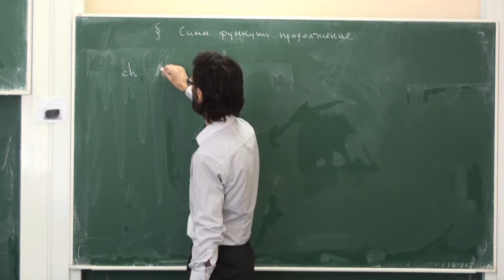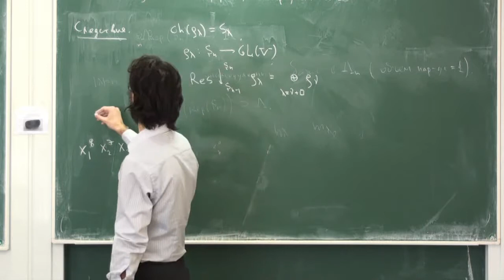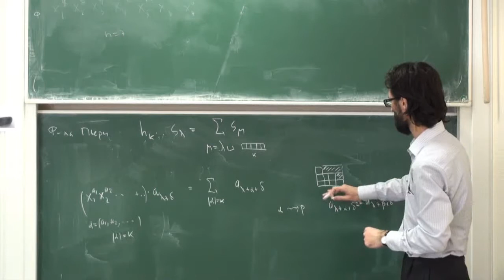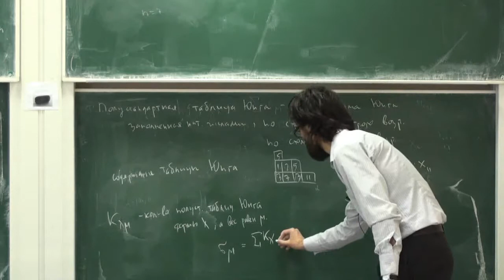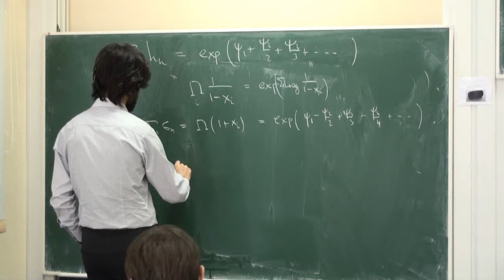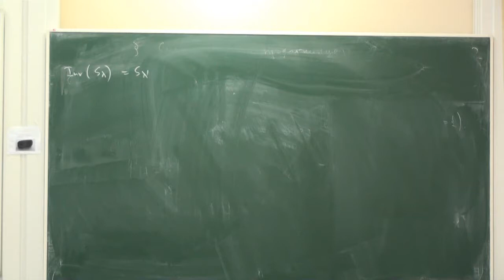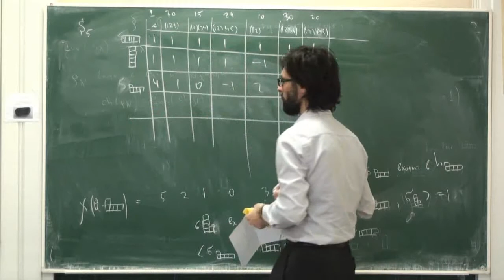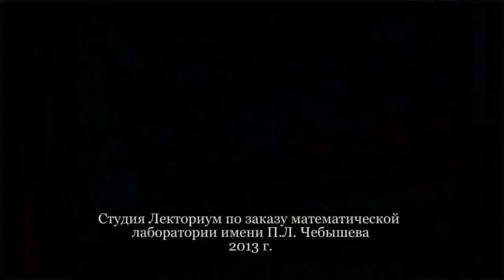Лекция 4 | Комбинаторные виды и теория представлений симметрической группы | Лекториум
Лекция 4 | Курс: Комбинаторные виды и теория представлений симметрической группы | Лектор: Константин Пименов | Организатор: Математическая лаборатория имени П.Л.Чебышева